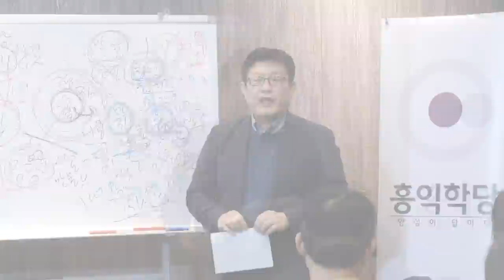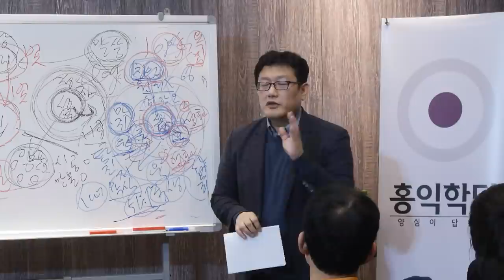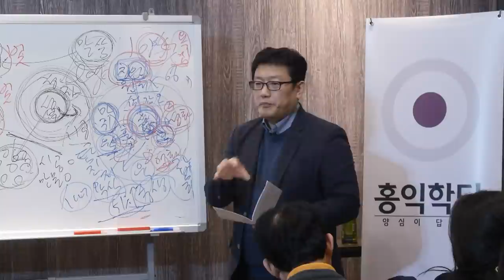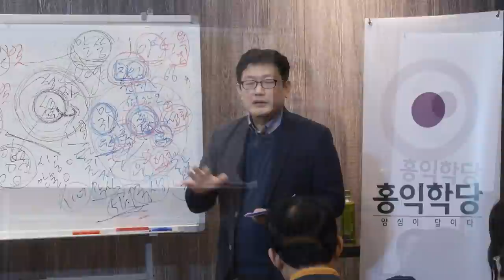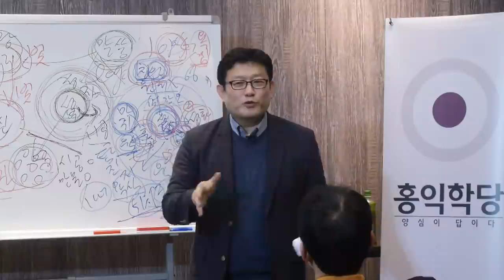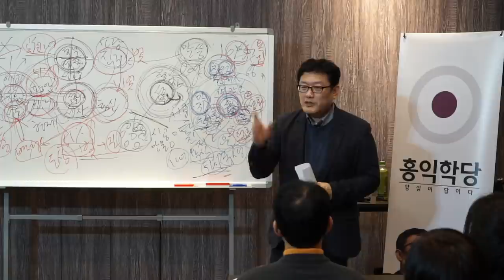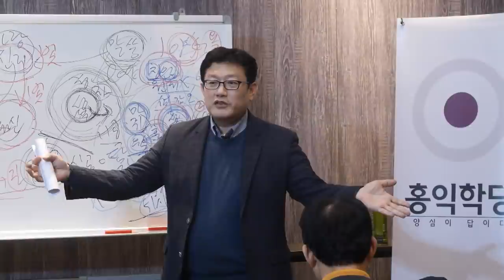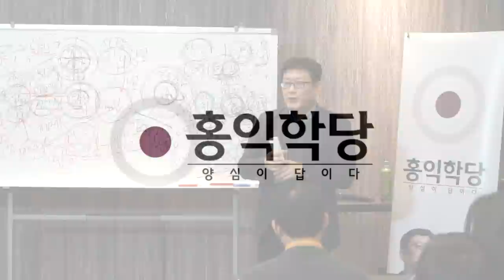[양심 묵상] 복음 속 신통력의 비밀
- 181129 요한 복음 에서 발췌함-